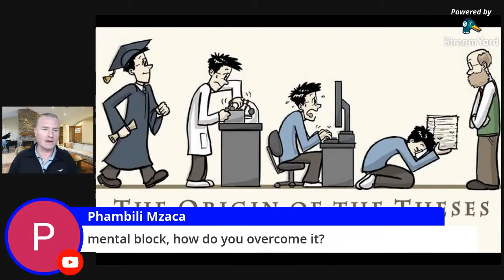How do you overcome a mental block with writing? Start writing before you know what to write!